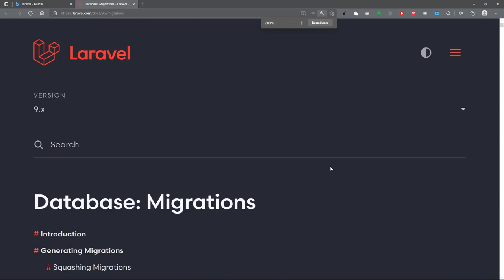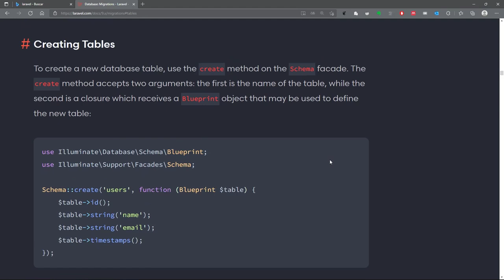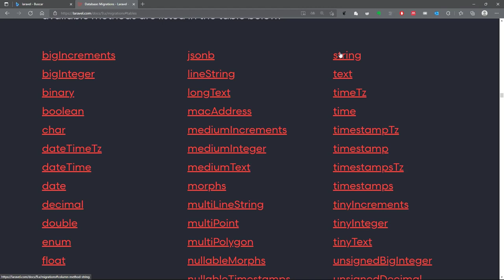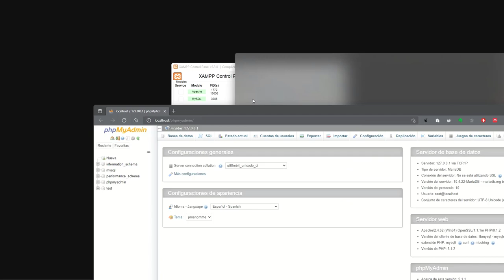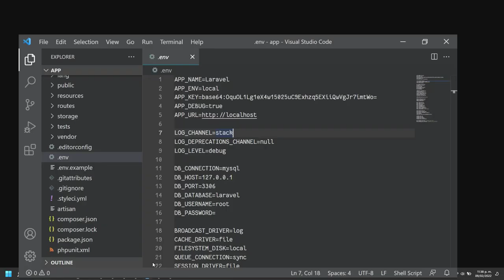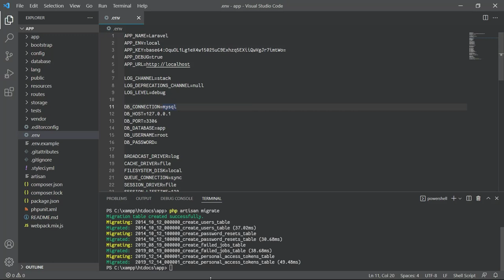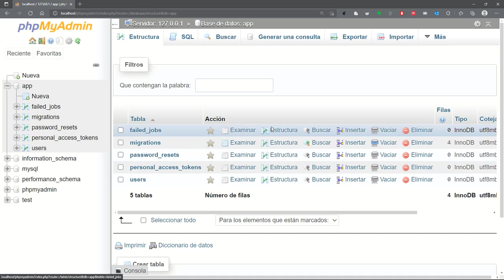4. Configuración de conexión a la base de datos del proyecto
Configuración de conexión a la base de datos del proyecto